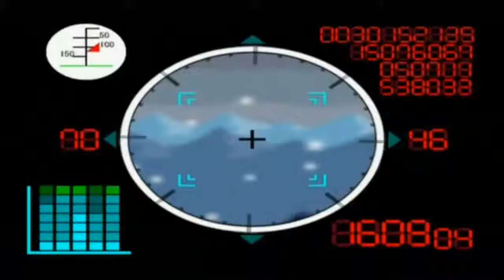Paper Mario: The Thousand Year Door - :Part 59~ Hide and Seek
In this part we make to Fahr Outpost and find Golbomb and Admiral White